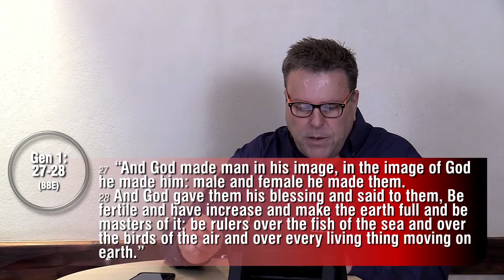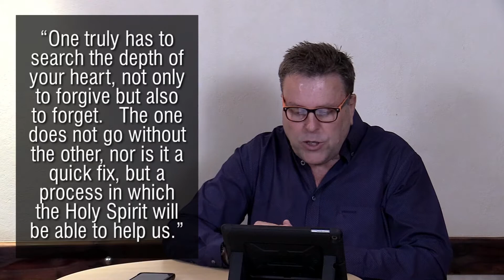14 Mei '20 - Vergifnisreeks (Deel 2) - Ps Johan Brummer